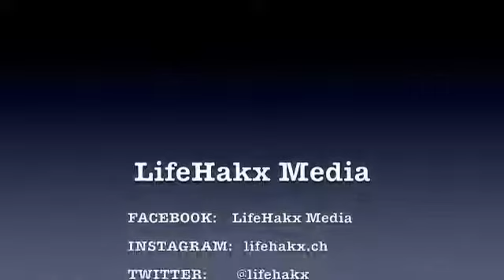LifeHakx Presents Tom Blakey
LifeHakx Media Presents Tom Blakey who served for 32 years in the British Army, in the Parachute Regiment and Pathfinders. He worked operationally in Northern Ireland, Kosovo, Macedonia, Iraq and Afghanistan. He has completed training exercises  worldwide, in places such as Brunei, Belize, Botswana, Mauritania and Kenya. Tom is qualified Jungle Warfare Instructor, Weapons Instructor and Helicopter Fast Rope and Abseil Instructor, having also completed the army Survival, Escape, Resistance and Extraction course three times.
Tom also served in the Red Devils Freefall Team!
On LifeHakx we will be posting his blog about Proper "Prepping", Bushcraft and Survivalist techniques. We hope to follow up with different segments and this intro also mentions "Cyber Security",what can happen and how to be prepared.